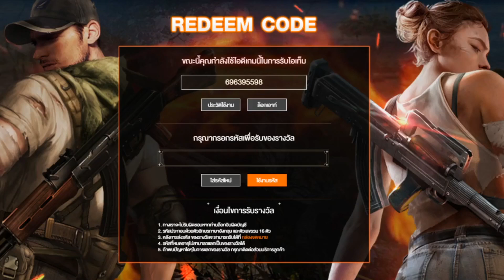แจกโค้ดฟีฟายล่าสุด แจกฟรี 23 โค้ด + โค้ด AK มังกรม่วง ฟรีด่วน! รีบดูก่อนหมดเขต!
3. เหตุผลว่าทำไมถึงอยากได้
4. UID+FB